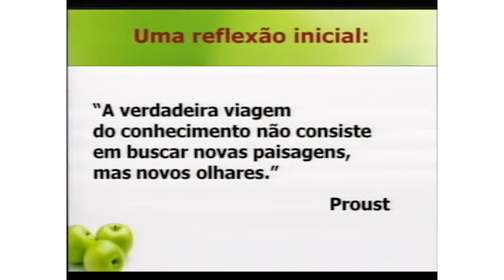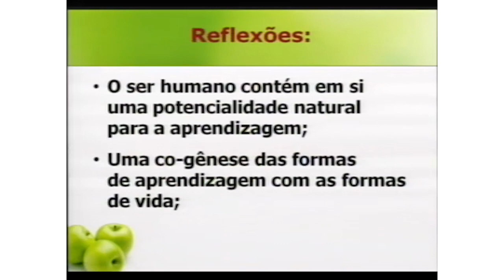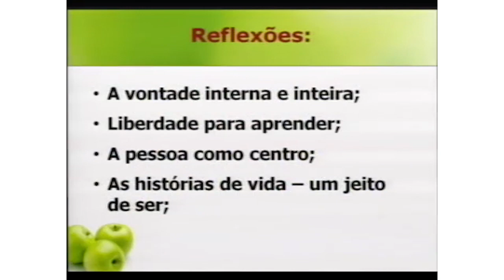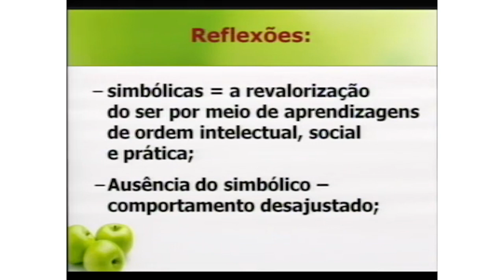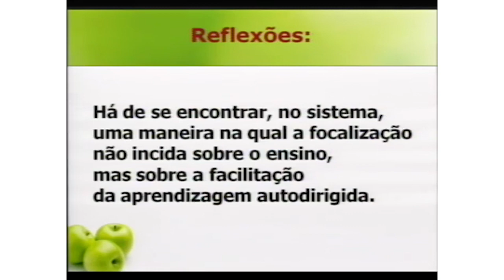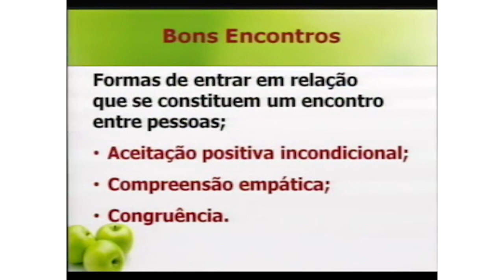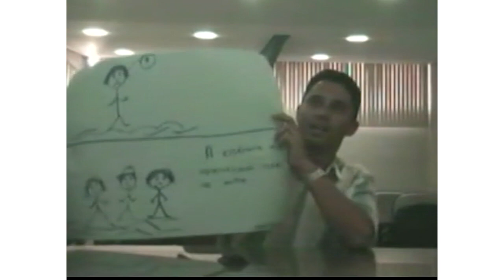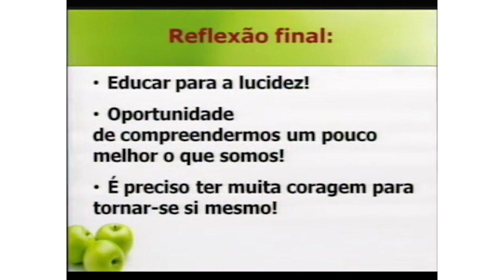Andragogia: um pensar sobre o outro [2010]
Palestra da pedagoga Dra. Aglaé Cecília Toledo Porto Alves
[2010]